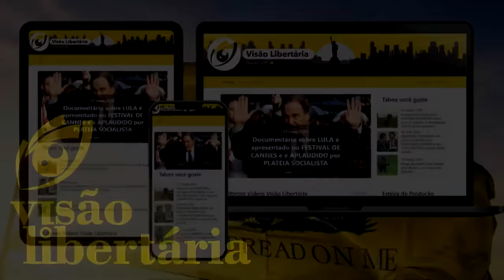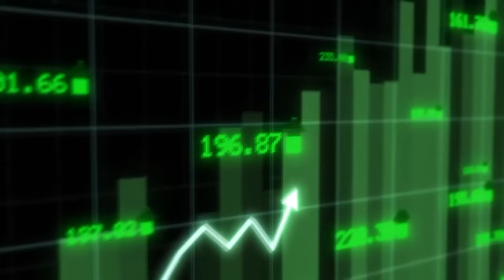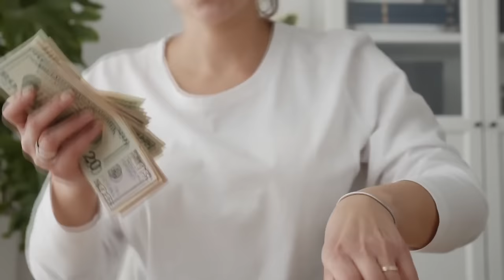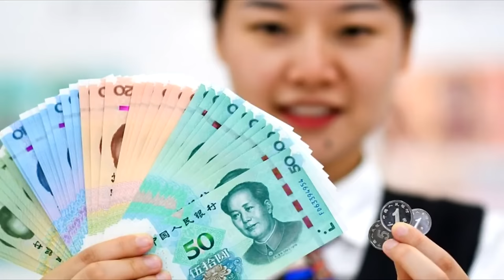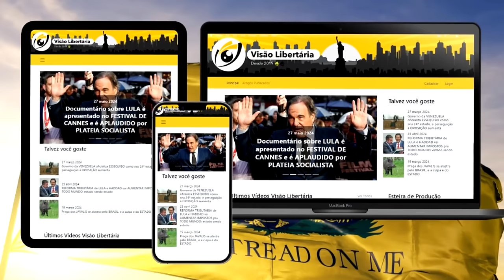CHINA está fazendo DUMPING ou exportando DEFLAÇÃO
Ajude o canal:

16vmNcrA4Mvf7CaRLirAmpnjz1ZH3bWNkQ (Bitcoin)